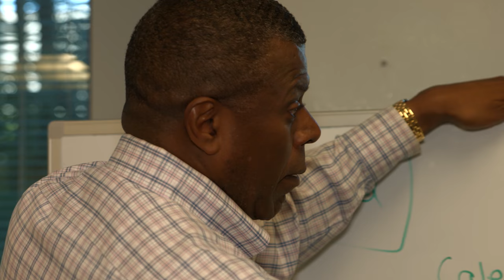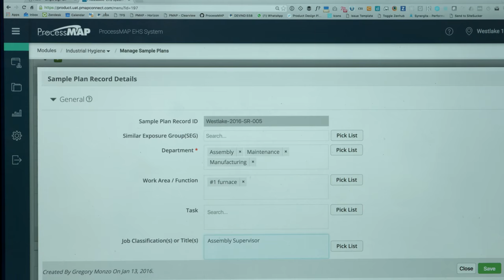A sample of our interviews and testimonials. Florida Video Production Company